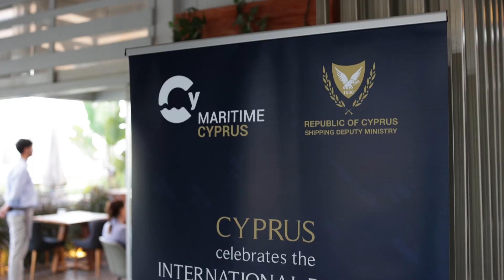International Day for Women in Maritime-“Gender Equality Award in Cyprus Shipping”